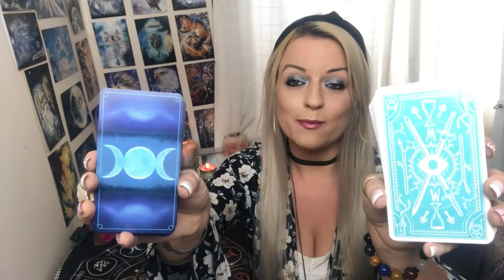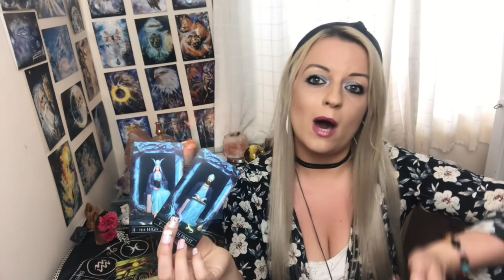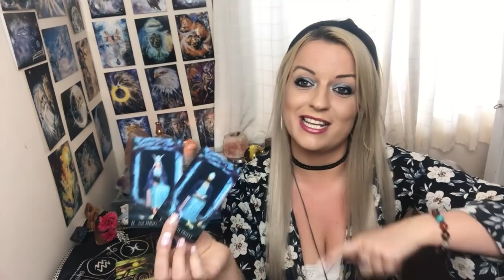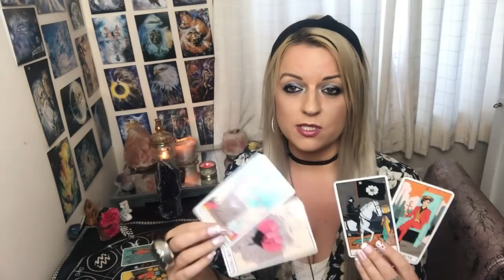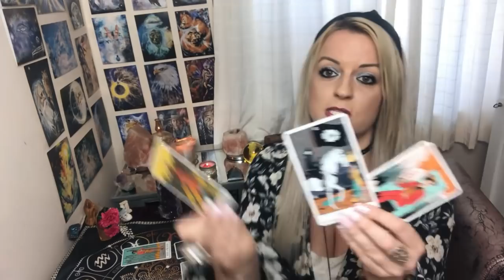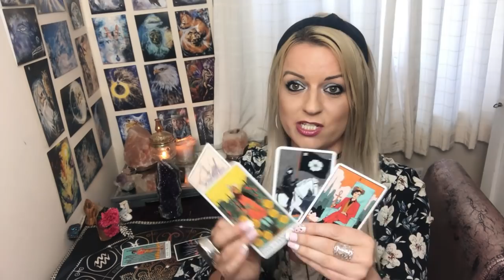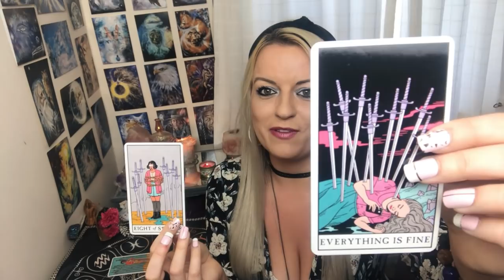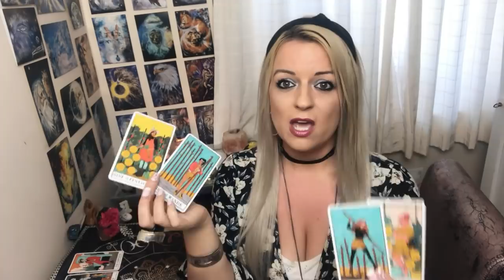What are their emotions and where is this heading? Pick a deck!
Deck 2: 17.04